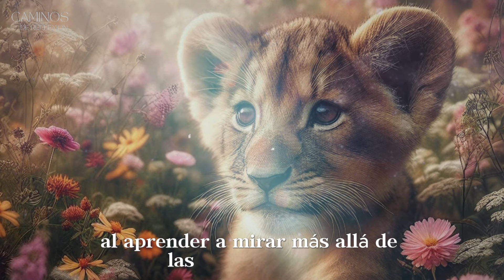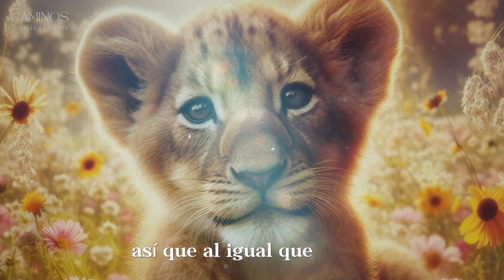TU PAZ INTERIOR ESTÁ PRIMERO - KAIRO EL LEONCITO Y SU FORTALEZA INTERIOR [SABIDURÍA Y RESILIENCIA]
Descubre la epopeya de Kairo, un joven león enfrentando el acoso en la pradera africana. Con sabiduría y resiliencia, protege su paz interior, ofreciendo lecciones inspiradoras de superación y comprensión.

Abrazos!